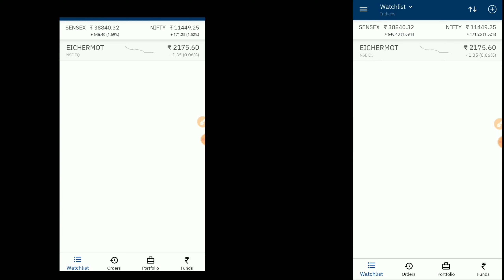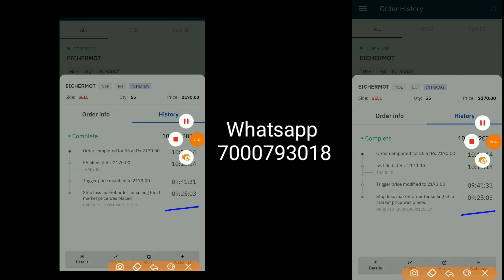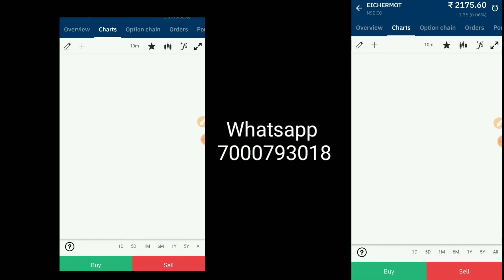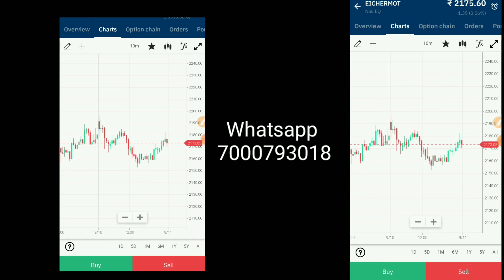Live trading Today Loss 10/09/2020 trading Simple Setup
Intraday Profit Today (10/09/2020) with Simple Setup ||

ऑर्डर लगाओ और भूल जाओ फिर पैसा कमाओ ट्रेडिंग सेटअप।।

Telegram join :-
Power Of Knowledge

E-Book Intraday Setup आर्डर के लिए व्हाट्सएप करें 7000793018
fees 1000/-